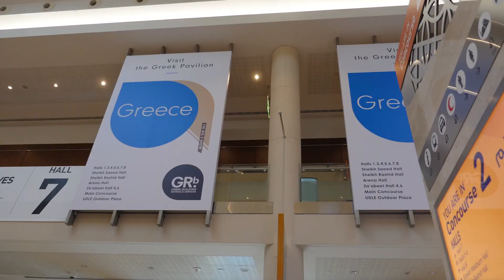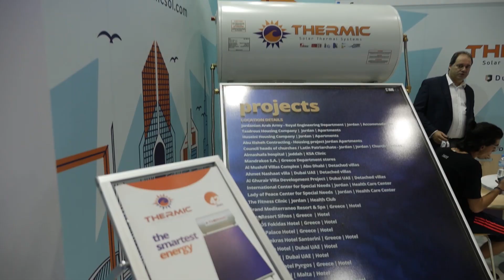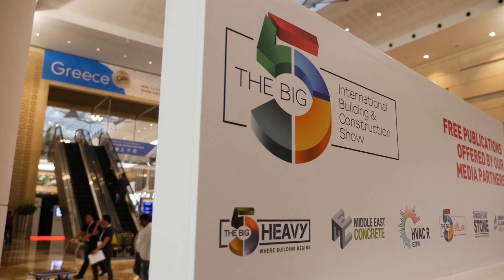Greek Participation at Big 5 Show Dubai 2019 organized by Enterprise Greece.